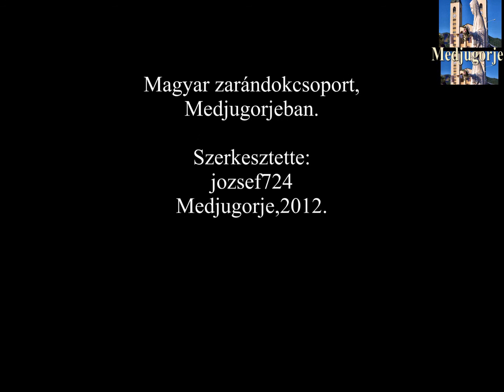Zárókoncert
Ifjúsági találkozó,Medjugorje,2012.